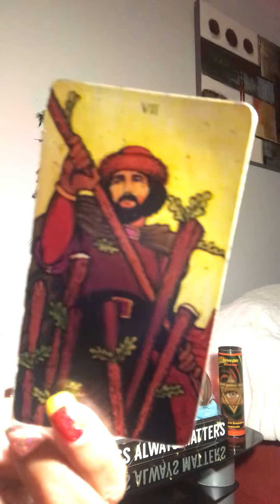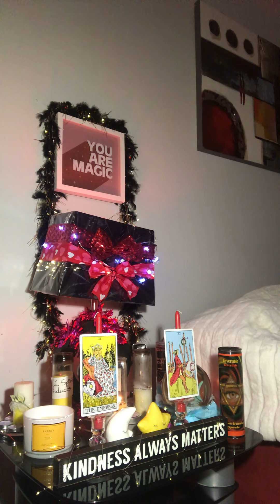Blk MaGic destroyed YoUr LiFe‼️💥